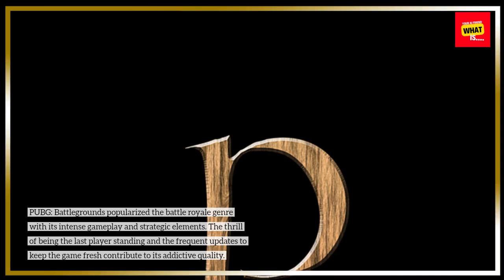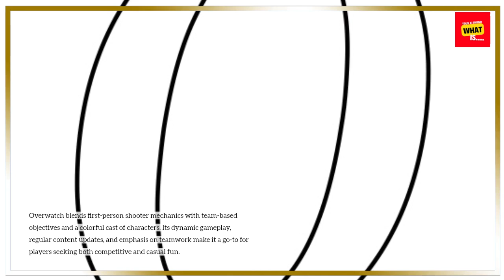What Are the Most Addictive Multiplayer Games of All Time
Discover the most addictive multiplayer games that will keep you hooked for hours! Find out which games have captured the hearts of gamers everywhere.